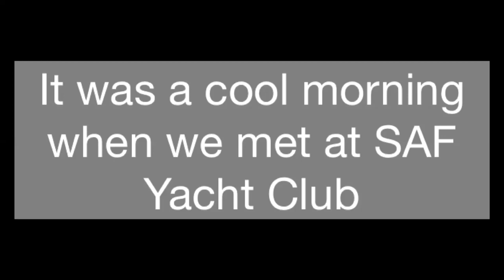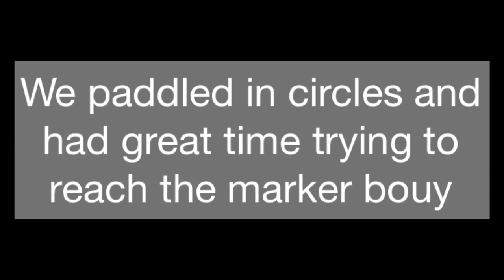BBGB outing w kairos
Thanks to all the volunteers, officers, teachers and supporters who made this possible